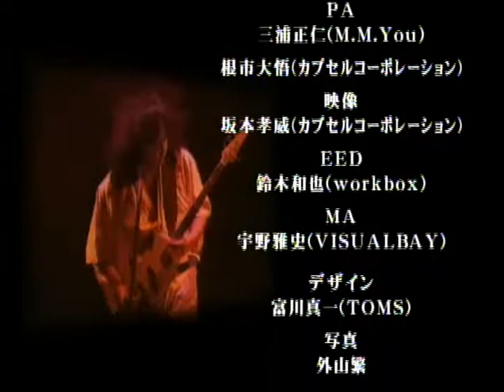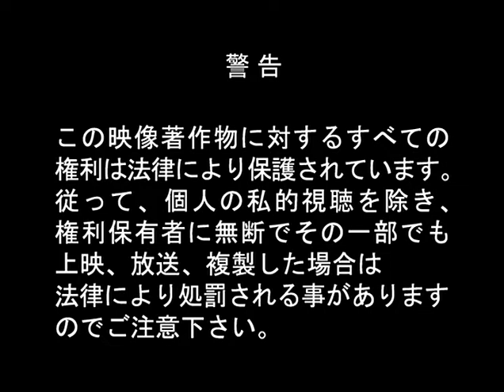Ningenisu - Mishiranu Sekai Live At Inakadate Aomori, Japan 29th, Oct. 2000